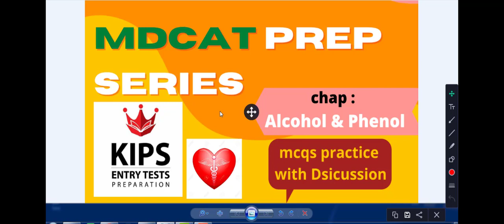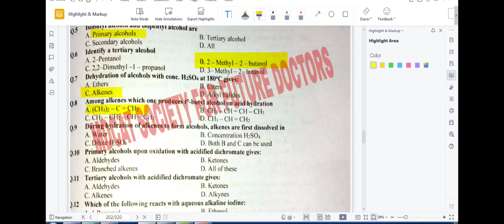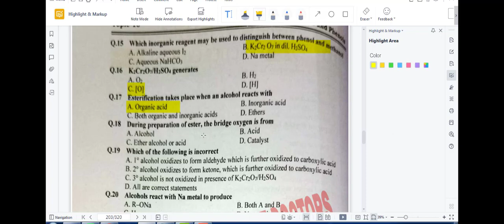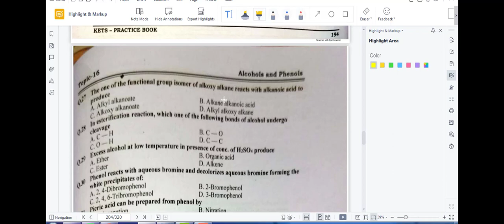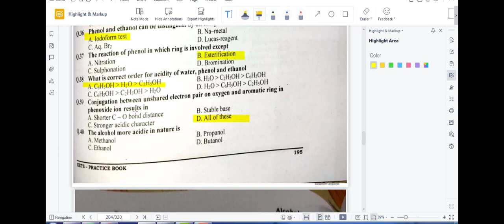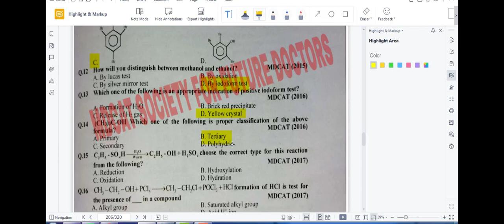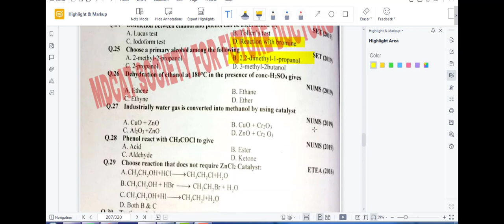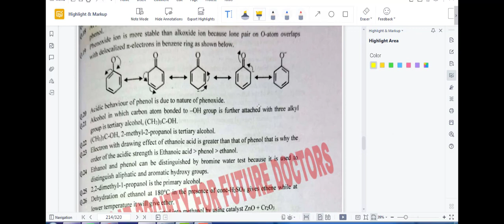Alcohol and Phenol Practice Mcqs Discussion from Kips Practice Books || MDCAT 2022 Prep || Ilmi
If you like the vidoe , hit on like button
Thanks
If you find something copyright plz first let us know on